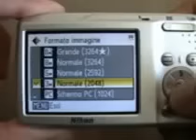nikon s210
La mia fotocamera digitale nikon coolpix s210